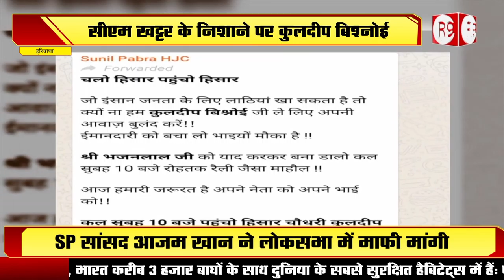हरियाणा में ऐसा पहले कभी नहीं हुआ!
हरियाणा में बिश्नोई के यहां पड़े इनकम टैक्स की रेड पर सियासत तेज है..हरियाणा के सीएम मोनहर लाल ने छापे पर पहली बार प्रतिक्रिया देते हुए कहा कि एजेंसियों के खुलासे से हैरान और परेशान हैं.